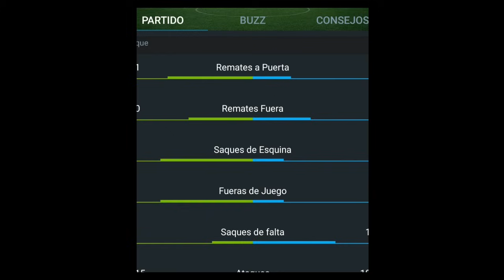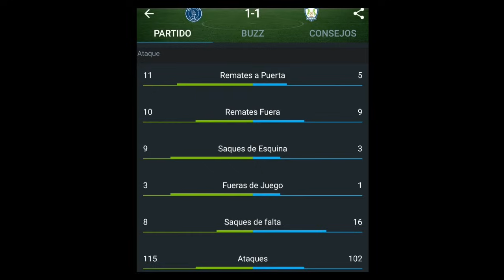A FALTA DE FUTBOL SALTA EL CARÁCTER - ESTE EQUIPO ESTÁ LUCHANDO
Diego Vásquez en 2 partidos parece haberles cambiado la mentalidad